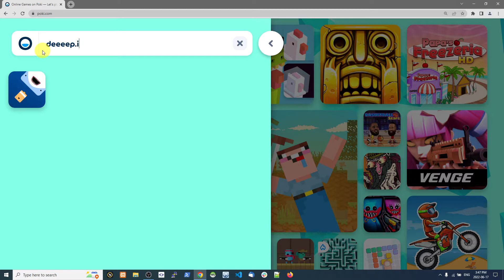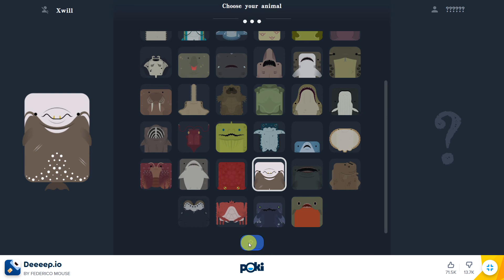Beaked Whale - Deeeep.io Gameplay